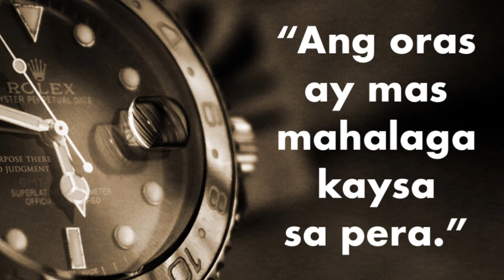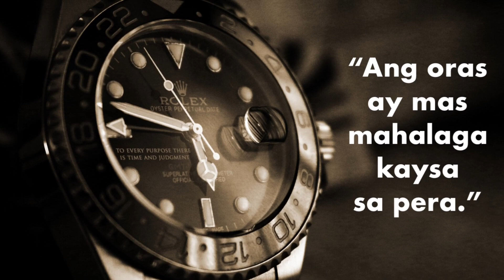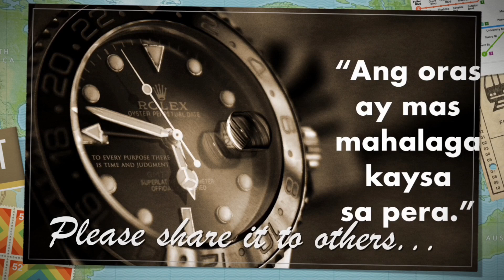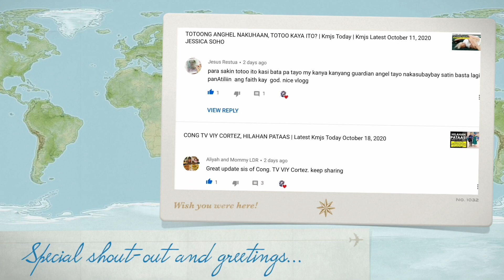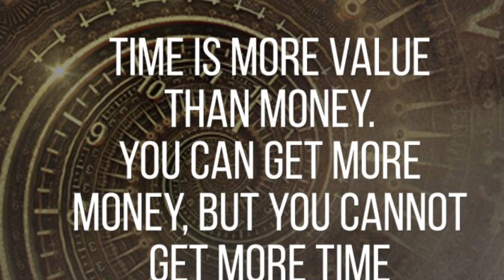BABAENG MAHIRAP IPINAKITA SA ISANG ANAK MAYAMAN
ALL PICTURES AND VIDEO CLIPS SHOWN ARE FOR ILLUSTRATION PURPOSES

- This video is for teaching, inspirational and entertaining purposes.
- It’s transformative in nature.
- I might be using bits and pieces of videos and photos to get the point accross where it’s necessary.

I make this videos with the intention of educating others in a motivational and inspirational form. I don’t own some of the photos, clips and music I use in most cases. My understanding is it in correlation to Fair Right Use, however given that it’s open to interpretation, if any owners of the content clips would like me to remove the video, we have no problem with that and I will do as fast as possible.